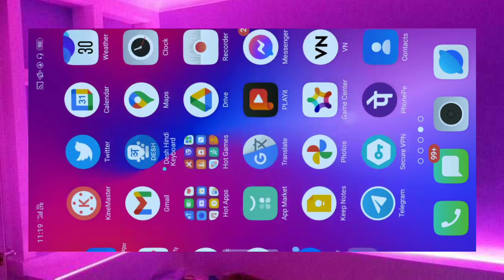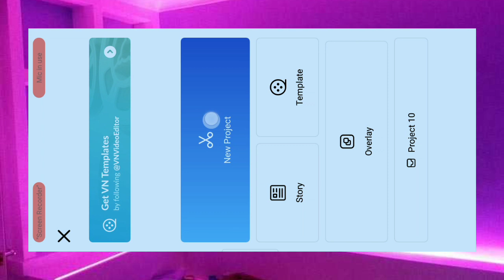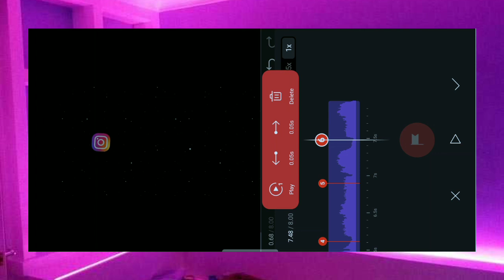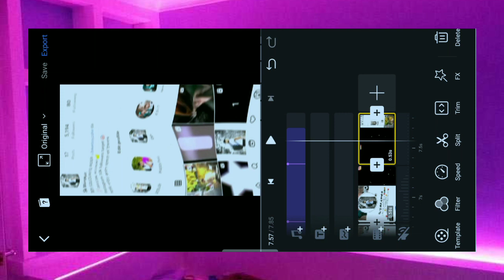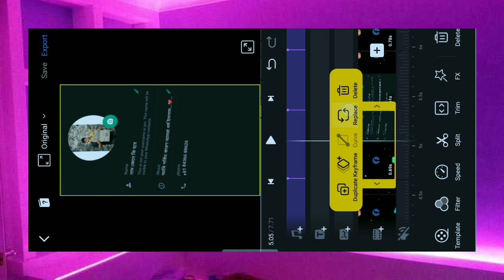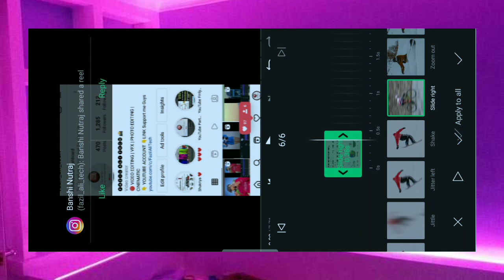Whatsapp Facebook Instagram Viral Reel Editing / Instagram New Treand Editing / Reel Viral Video VN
1) attitude status editing
2) kinemaster video editing
3) attitude status video editing
4) attitude status video editing kinemaster
5) attitude status video editing in kinemaster
6) kinemaster video editing whatsapp status 2021
7) New Trending status editing 2021
8) New status 2021
9) How to make whatsapp status in kinemaster